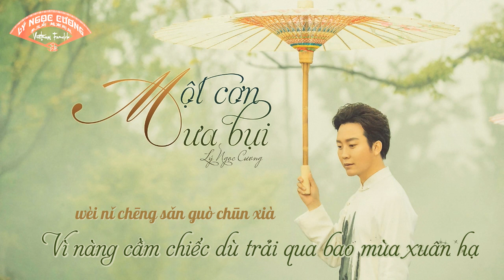【Lý Ngọc Cương 2021】Một cơn mưa bụi【一場煙雨】Vietsub || Pinyin 李玉刚